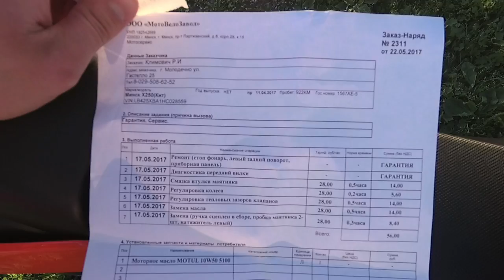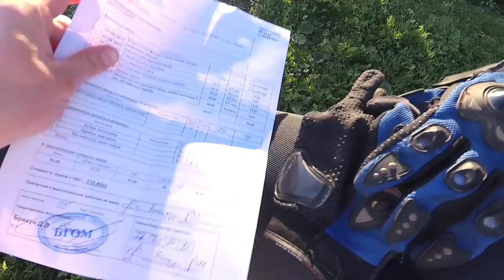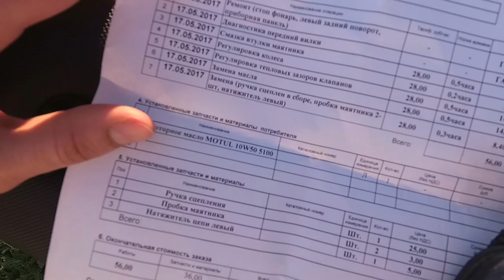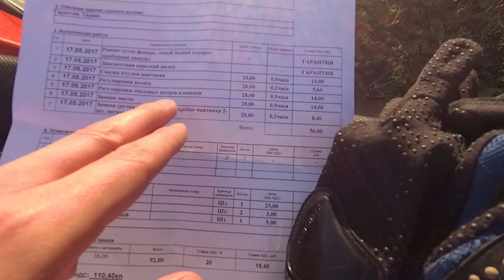Что сломалось в мотоцикле Минск Х250 к 1000 км?